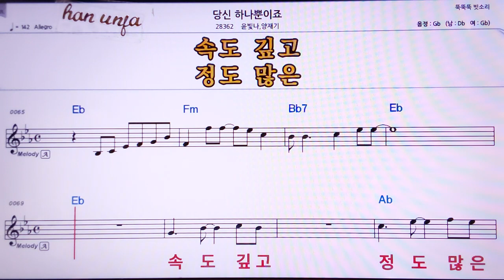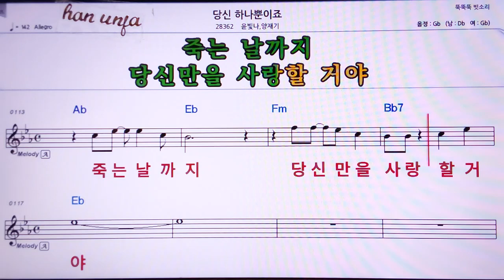💖당신 하나뿐이죠/한빛나/양재기 👍MR,노래방, 가라오케, 악보, 코드, 가사 ,Karaoke,반주